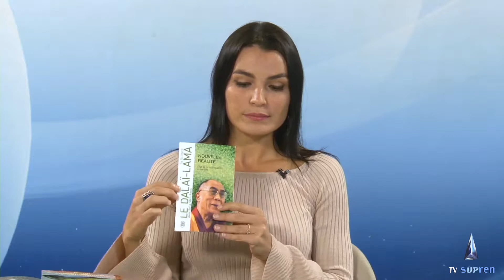Papo Supren entrevista Massot Florent - editor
Nesta edição do programa "Papo Supren", conversamos com editor Florerent Massot sobre seus livros. Em especial, o "Pris au Piégece", que conta a incrível história das crianças sobreviventes da caverna tailandesa.

Assista ao programa nas quartas-feiras às 22h na TV Supren!
Brasília: Canal 2 da Net // Goiânia Canal 12 da Net // Salvador Canal 15 e 17 da Net. Toda a programação também está disponível 24 horas por dia na WEBTV e no Youtube.